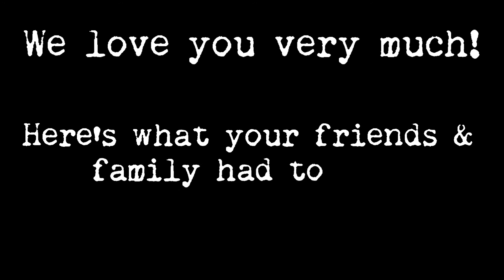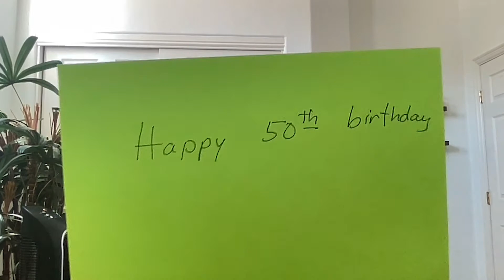Amy's 50th Birthday Family & Friends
Amy's family and friends give her 50th birthday wishes